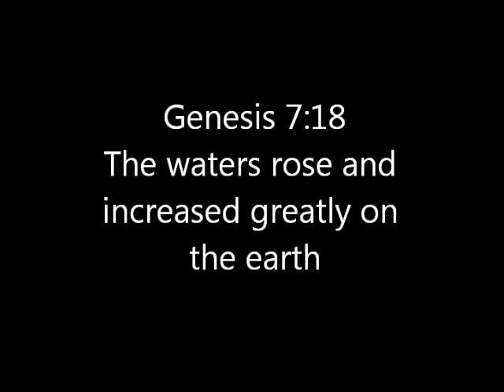Ididaride 2015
White Springs, FL